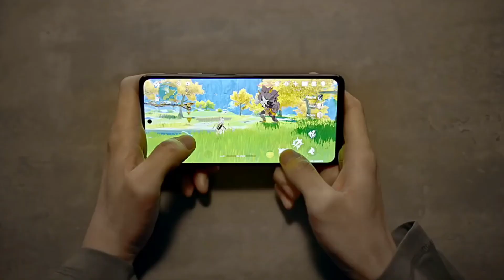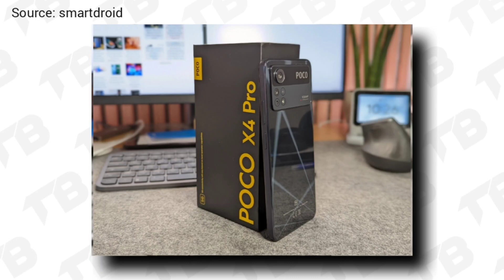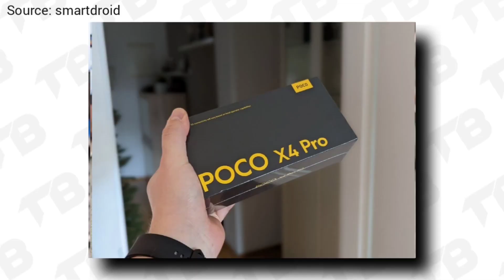Poco X4 Pro - 5G | 120Hz Amoled, 108MP Cameras | Price, Launch Date & Features !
Top Phones Under 10000:
1) Realme C11
2) Redmi 9
3) Redmi 9a
4) Redmi 9 prime
5) Tecno spark 7t

Top Phones Under 15000:
1) Redmi 10 prime
2) Redmi note 10
3) Redmi note 10s
4) Redmi note 10 pro
5) Redmi note 10 pro max -
6) Samsung M32
7) Realme narzo 30

Top Phones Under 20000:
1) Iqoo Z3
2) Mi 10i
3) Samsung A22
4) Samsung M51

Top Phones Under 30000:
1) Iqoo Z5
2) Samsung M52
3) OnePlus nord ce 5g
4) Mi 11x

1) poco x4 pro
2) poco x4 pro 5g
3) poco x4 pro price
4) poco x4 pro launch date
5) poco x4 pro features
6) poco x4 pro official look
7) poco x4 pro india launch
8) poco x4 pro price in india
9) poco x4 pro launch date in india
10) poco x4 pro unboxing
11) poco x4 pro leaks
12) poco x4 pro pubg test
13) poco x4 pro launch
14) poco x4 pro 5g launch date in india
15) poco x4 pro 5g price